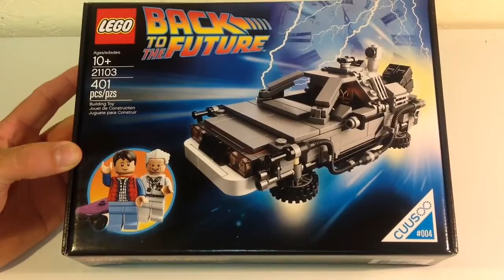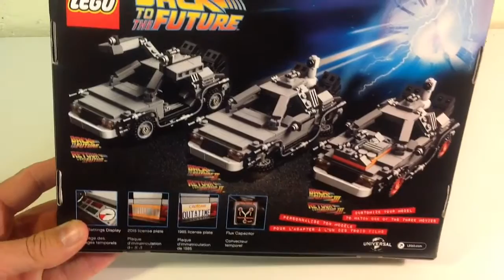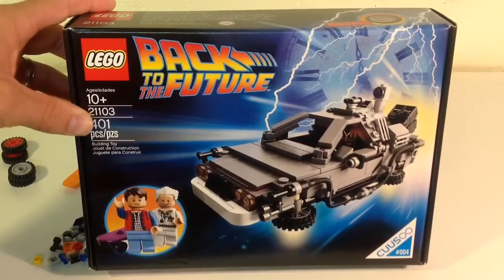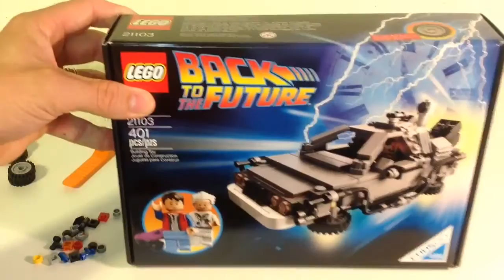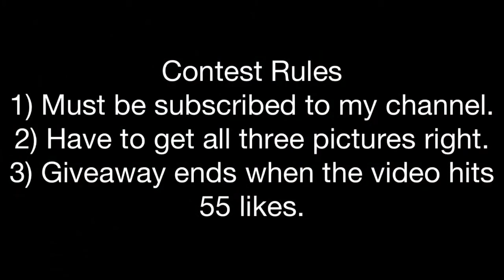Lego Back to the Future set #21103 Review!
For more Lego City Tours, reviews, hauls, animation builds and more